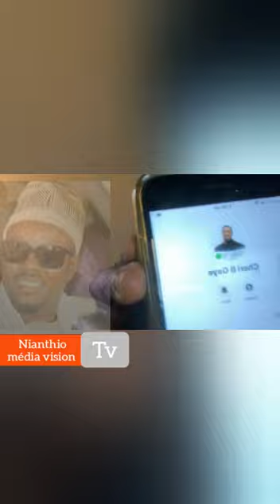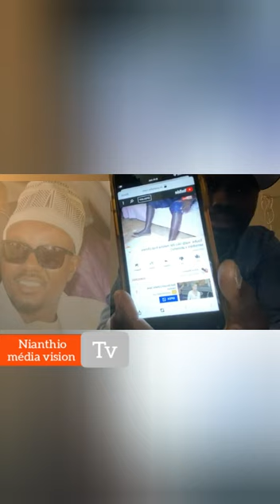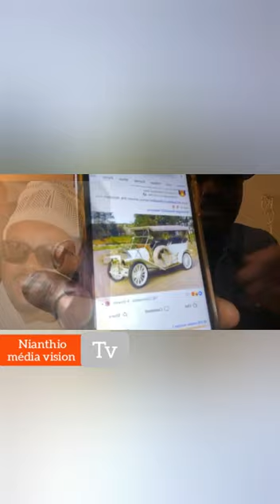Après avoir été menacé par un jeune Mbacké Mbacké lamine_Diop pose plus que jamais ses Questions.